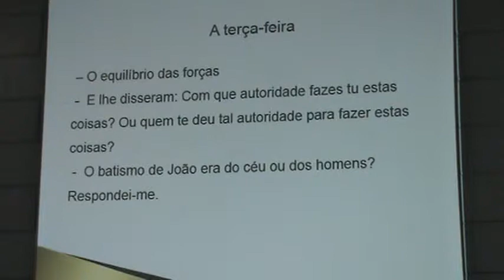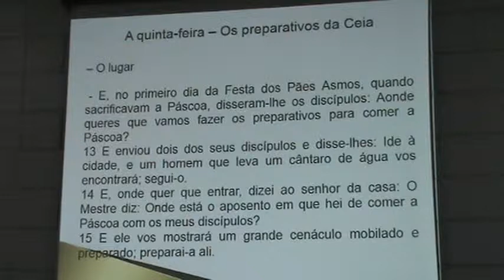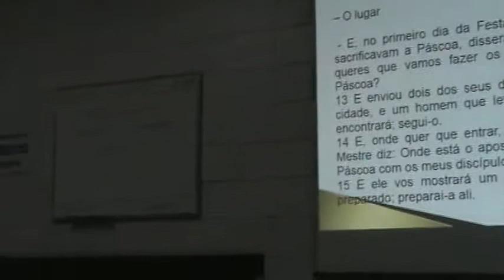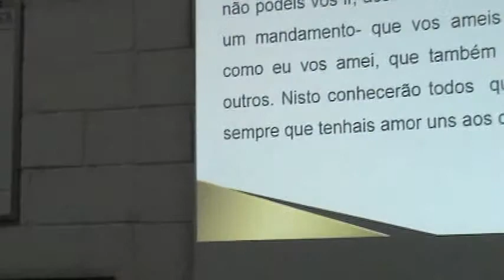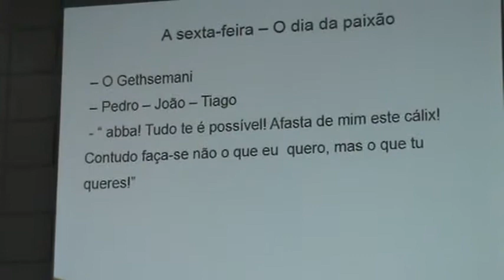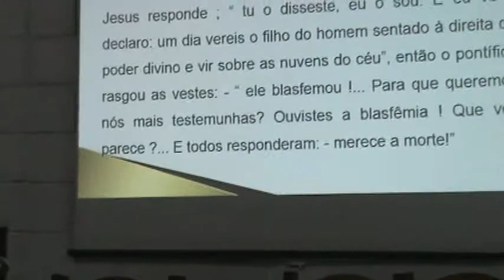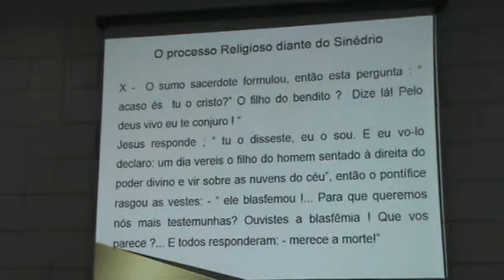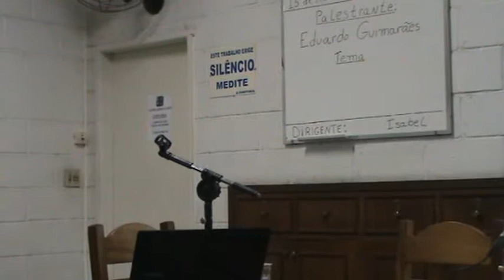Eduardo Guimarães-2ªparte-O processo de Jesus-Seminário CEU 13-04-13